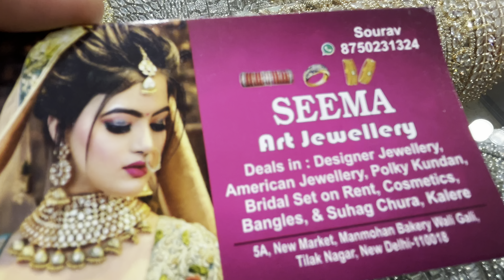Last moment par huyi Mehandi ke function ki Dress change